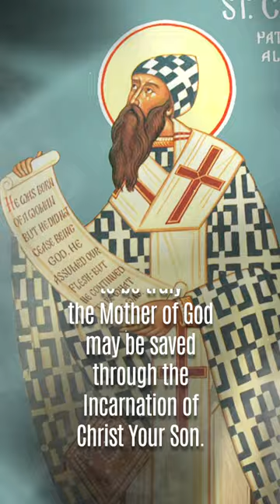St. Cyril of Alexandria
St. Cyril of Alexandria, Bishop and Doctor of the Church
St. Cyril was born in Alexandria, Egypt, about 374. He strenuously defended the Divine Maternity of the Blessed Virgin against Nestorius, Bishop of Constantinople, who maintained that Jesus Christ, as man, only, was born of Mary, and that His Divinity was acquired after His human birth because of His great merits.

The Saint presided over the General Council of Ephesus, at which Nestorius and his doctrines were condemned. However, St. Cyril paid dearly for this victory in the form of many sufferings at the hands of Nestorius and his followers. He left many exegetical treatises and an apologetical work against Julian the Apostate. He died in 444.